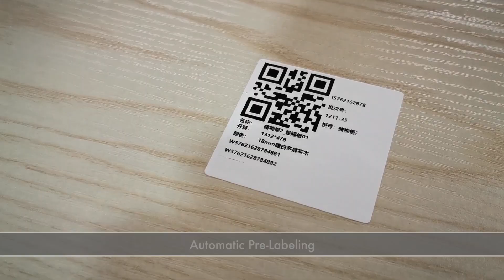Excitech automated panel furniture line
Excitech smart factory- smarter, more cost-efficient production, quicker delivery and better quality allow furniture makers for further expand production and sales, achieving higher return on capital and property.
We can also provide more individual service for the users.